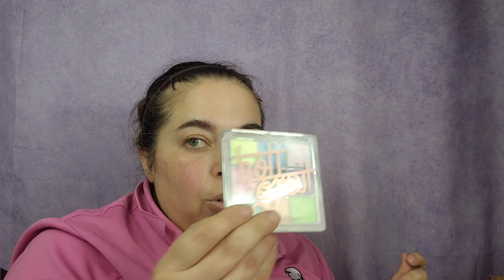Massive Declutter: Part 3 Finale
The final declutter I swear!😂